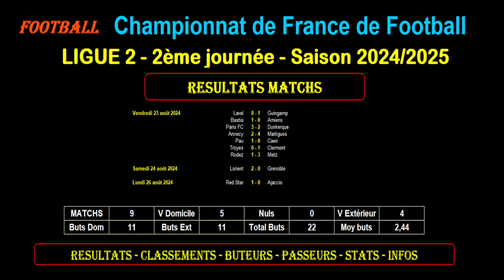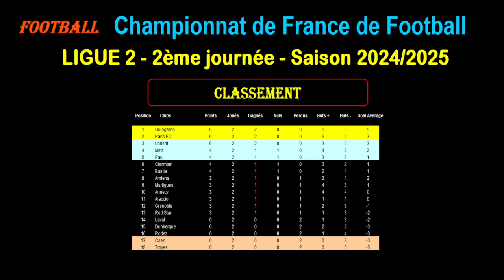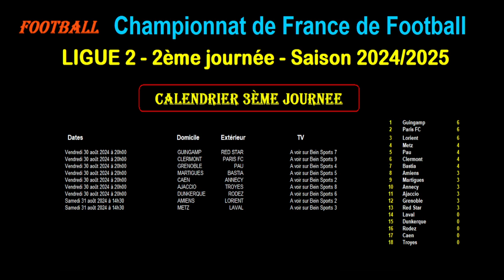LIGUE 2 - 2ème journée 2024/2025 : Résultats - Classements - Buteurs - Passeurs - Stats - Infos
Je vous présente les résultats des matchs de football de la 2ème journée de ligue 2, saison 2024/2025.

Je reviens sur tous les matchs avec les scores, les buteurs et de nombreuses informations et statistiques.

Puis je vous présente le classement de la ligue 2 à l'issue de cette journée.

Je vous propose ensuite le classement des meilleurs marqueurs puis le classement des meilleurs passeurs décisifs de ligue 2.

Et je termine sur le calendrier de la prochaine journée de championnat avec les matchs à venir, les positions au classement des équipes qui s'affrontent, les horaires et également les chaînes TV qui retransmettent les matchs.